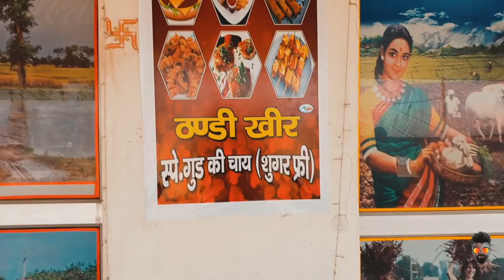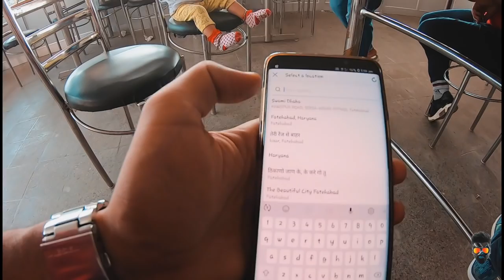TRUCK CRASHES TRYING TO SAVE A COW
YE HAI JOURNEY MUMBAI TO SRI GANGA NAGAR KI

main camera
go pro